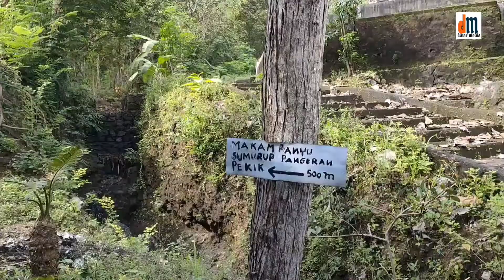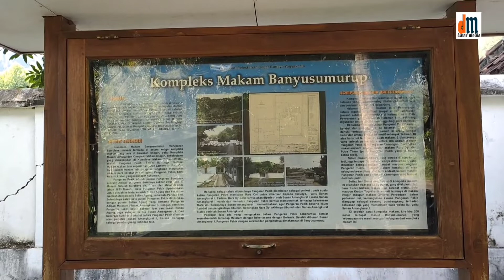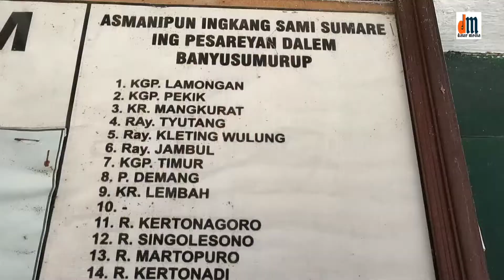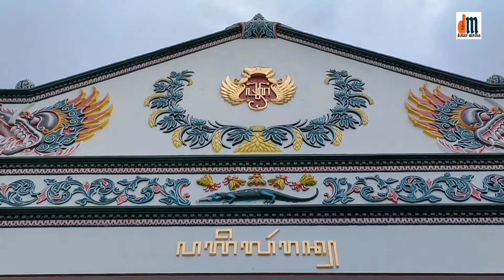MAKAM BANYUSUMURUP: KISAH TOKOH ERA MATARAM ISLAM YANG MELEGENDA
Kawasan Imogiri merupakan salah satu wilayah yang sangat kental dengan sejarah perjalanan Kerajaan Mataram Islam.

Salah satunya adalah Desa Banyusumurup yang merupakan desa pengrajin keris dan dikenal sebagai tempat tinggal beberapa Mpu (ahli) dalam pembuatan keris.

Selain itu Banyusumurup juga terkenal dan identik dengan pekuburan orang-orang hukuman dari kalangan dekat kerabat  istana Mataram.
Tokoh yang di makamkan di kompleks makam banyusumurup antara lain adalah Pangeran Pekik, Roro Oyi dan Raden Ronggo Prawirodirjo III.